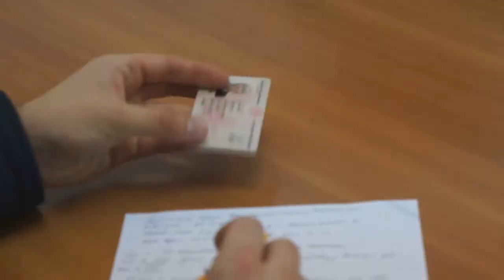Саратовские пограничники задержали иностранца с поддельными документами